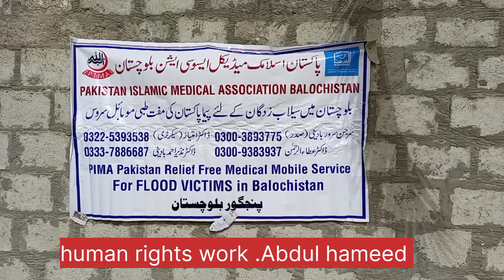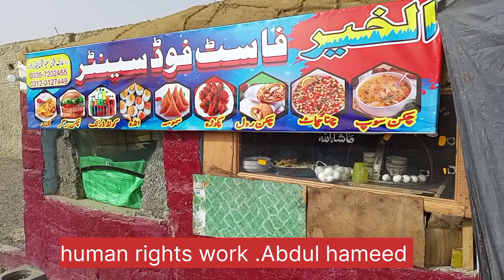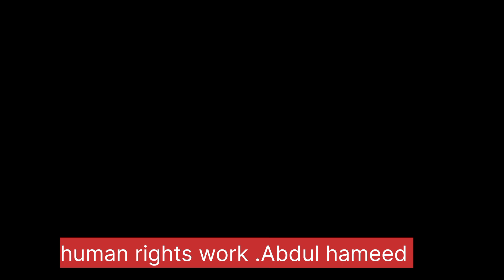Travel Best Video Location Balochistan Iram Border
Talk about travel and people in this video